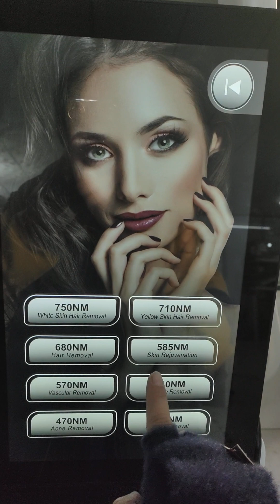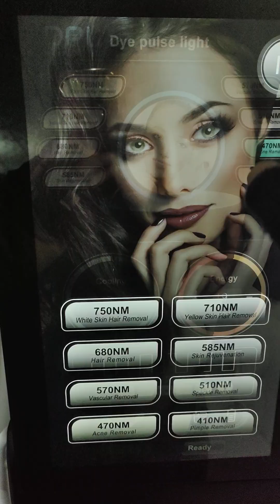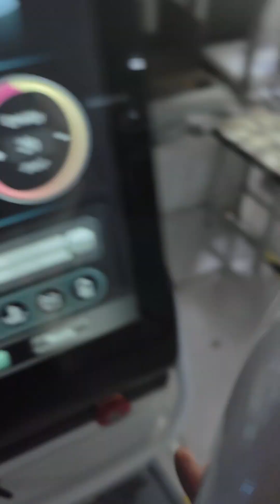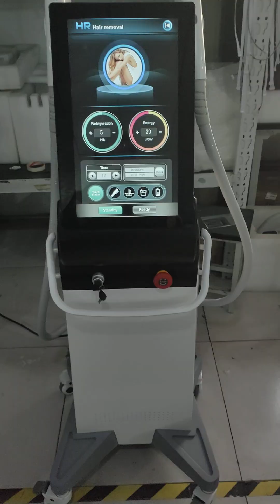DPL+YAG LASER+ RF VIDEO